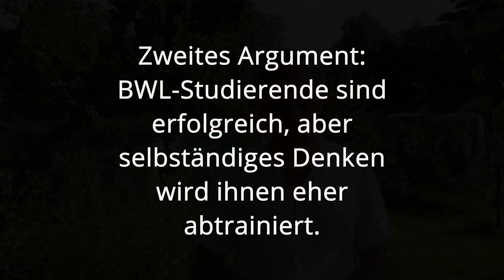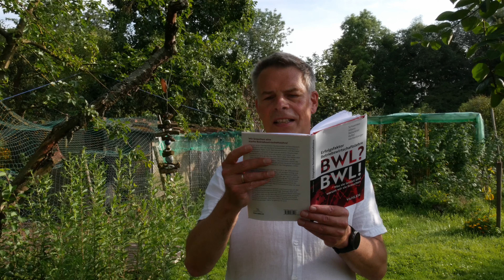Axel Gloger: Betriebswirtschaftsleere. Diskussion um das Buch.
Betriebswirtschaftsleere? Oder: Erfolgsfaktor BWL? 46.500 Euro Einstiegsgehalt! Oder: Stupides Auswendiglernen? Die aktuelle Diskussion kurz und knapp dargestellt.

Betriebswirtschaftslehre und Studiengänge mit hohem BWL-Anteil sind die mit Abstand beliebtesten Studiengänge in Deutschland. BWL lohnt sich: Hohes durchschnittliches Einstiegsgehalt und geringe Arbeitslosigkeit bei Absolventen. Aber lernen die Studierenden  selbständiges Denken mit zukunftsweisenden Inhalten - oder geht es eher um das Auswendiglernen von 60 Jahre alten Traditionsbeständen? Kreativität oder Bulemielernen? Hier stelle ich die drei wichtigsten Argumente dieser Diskussion dar.

0:00 Intro, Vorstellung der hier besprochenen Bücher
4:04 Erstes Argument: Die BWL fördert eine Gesellschaft, in der kurzfristige Gewinnorientierung der oberster Wert ist.
10:50 Zweites Argument: BWL-Studierende sind erfolgreich, aber selbständiges Denken wird ihnen eher abtrainiert.
17:11 Drittes Argument: Die Betriebwirtschaftslehre ist praxisfern.
26:15 Fazit - Betriebwirtschaftslehre studieren?

Die Quellen:
Gloger, Axel 2019: Betriebwirtschaftsleere. Frankfurt am Main: Frankfurter Allgemein Buch. Verwendet wird die 2., aktualisierte und überarbeitete Auflage 2019.
Kreiß, Christian & Siebenbrock, Heinz 2019: Blenden Wuchern Lamentieren. Wie die Betriebwirtschaftslehre zur Verrohung der Gesellschaft beiträgt. Berlin, München, Zürich, Wien: Europa Verlag.
Schwenker, Burkhard & Albers, Sönke & Bollwieser, Wolfgang & Raffel, Tobias & Weißenberger, Barbara E. 2021: Erfolgsfaktor Betriebwirtschaftslehre. Was sie leistet und warum wir sie brauchen. München: Franz Vahlen.
Wolf, Birgitta & Sureth-Sloane, Caren & Weissenberger, Barbara 2018: Das neue Selbstverständnis der Betriebwirtschaftslehre. In: Frankfurter Allgemeine vom 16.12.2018, aktualisiert am 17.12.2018. Zugegriffen am 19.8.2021.